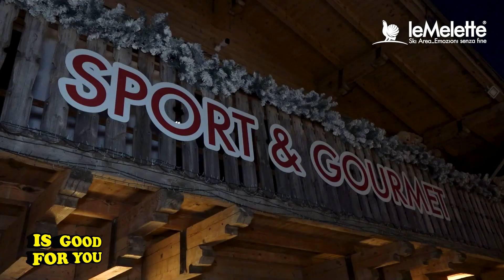IsGoodForYou nella Ski Area "Le Melette"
IsGoodForYou vi porta alla scoperta della Ski Area "Le Melette" a Gallio (Vi)